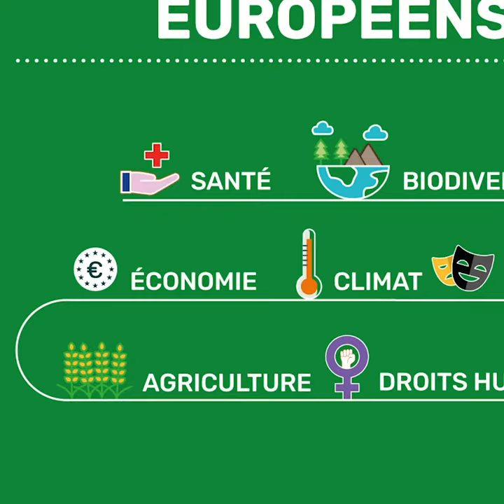David Cormand : présentation du plan de transition des écologistes européens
Après la crise de la COVID-19, nous devons construire un autre avenir pour l’Europe et pour le monde, un avenir plus résilient, fondé sur la justice sociale, un développement économique durable et la protection de l’environnement. C’est pourquoi, les écologistes europée·ne·s ont travaillé, ensemble, à un plan de transition qui mette l’avenir de notre planète et de ses habitant·e·s au coeur des préoccupations. Nous sortirons de cette crise plus fort·e·s et plus sages, ensemble. Un meilleur avenir est possible. Il est temps de nous en saisir.